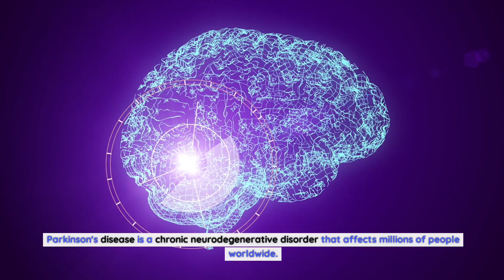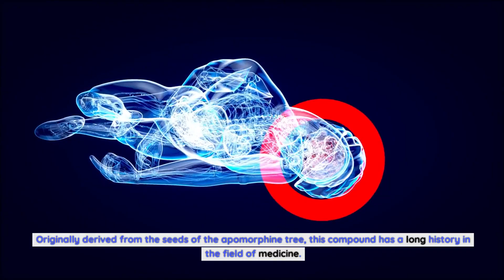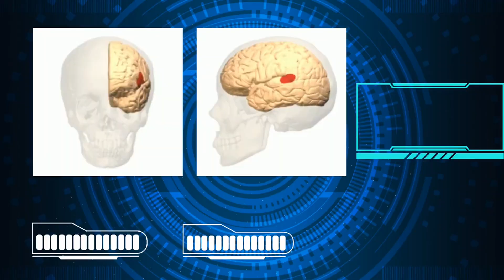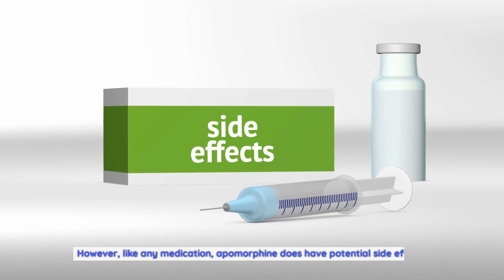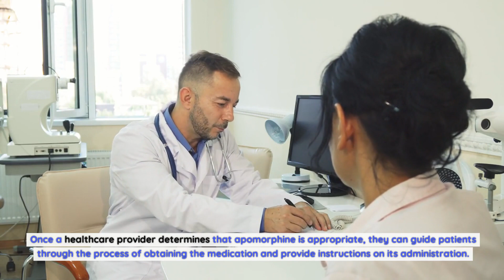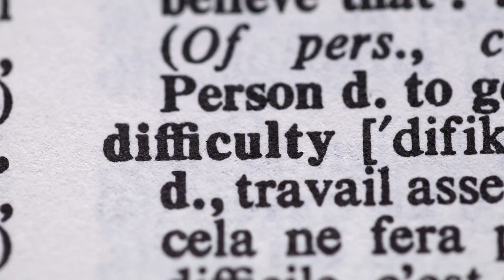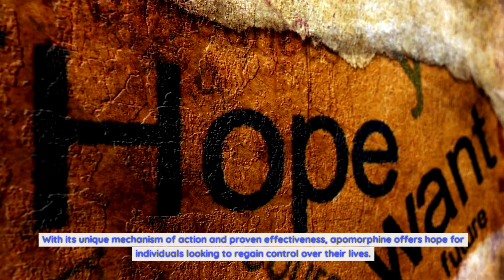Apomorphine: A Revolutionary Approach to Parkinson's Disease Treatment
How Apomorphine works in the body to alleviate Parkinson's Disease symptoms.
Apomorphine's mechanism of action revolves around its ability to mimic the effects of dopamine in the brain. Dopamine is a neurotransmitter responsible for facilitating smooth, coordinated movements. In Parkinson's disease, the brain's ability to produce dopamine is impaired, leading to the characteristic symptoms.
When apomorphine is administered, it binds to dopamine receptors in the brain, effectively stimulating them. This direct activation of the receptors bypasses the need for the brain to produce dopamine on its own. As a result, apomorphine helps to restore balance and control to the body, enabling patients to regain function and improve their quality of life.
Benefits and potential side effects of Apomorphine treatment.
Apomorphine treatment offers several benefits for individuals with Parkinson's disease. One of the key advantages is its rapid onset of action. Unlike oral medications that can take time to work, apomorphine acts quickly, providing relief within minutes. This makes it an ideal option for managing sudden and unpredictable "off" periods.
Additionally, apomorphine can be administered in various forms, including subcutaneous injections and continuous infusion pumps. These options provide flexibility and convenience for patients, allowing them to tailor their treatment according to their specific needs and lifestyle.
However, like any medication, apomorphine does have potential side effects. The most common side effects include nausea, vomiting, dizziness, and low blood pressure. These side effects can be managed with appropriate dosing and supportive care. It is important for patients to work closely with their healthcare provider to find the optimal dosage and address any concerns.
Apomorphine as an alternative to oral medications and deep brain stimulation.
Apomorphine offers a unique alternative to traditional oral medications and deep brain stimulation. While oral medications can lose their effectiveness over time, apomorphine's direct stimulation of dopamine receptors provides more consistent symptom control. This can help individuals maintain a better quality of life and reduce the impact of fluctuations in motor function.
Deep brain stimulation, on the other hand, is a surgical procedure involving the implantation of electrodes in specific areas of the brain. While effective, it carries risks and is not suitable for everyone. Apomorphine can serve as a less invasive option for those who are not candidates for surgery or prefer a non-surgical approach.
Clinical studies and research supporting the effectiveness of Apomorphine.
The effectiveness of apomorphine as a treatment for Parkinson's disease has been demonstrated in numerous clinical studies. These studies have shown significant improvements in motor function, reduction in "off" time, and increased overall quality of life for patients.
One study published in the New England Journal of Medicine found that subcutaneous apomorphine injections significantly reduced "off" time compared to placebo. Patients experienced improved mobility, reduced motor fluctuations, and decreased dyskinesia, a common side effect of long-term Parkinson's medication use.